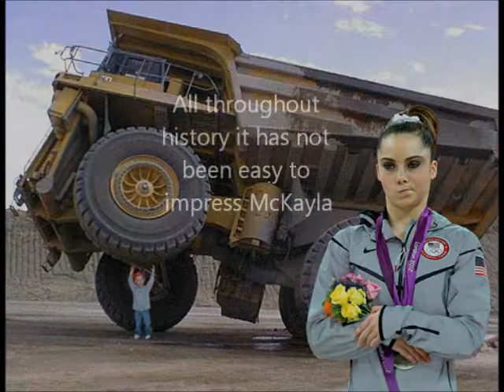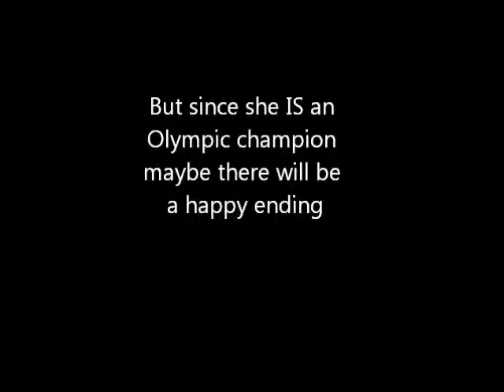McKayla is NOT impressed!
This is a slideshow of McKayla Maroney, the American gymnastics champion.